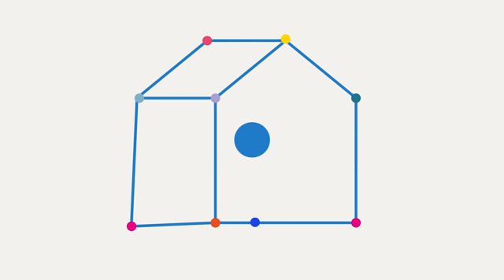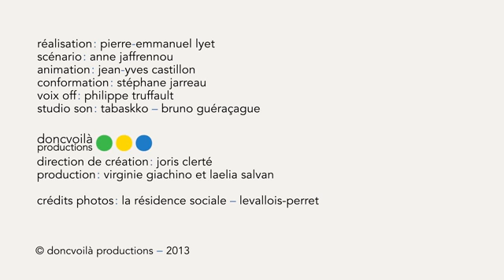Fédération Centres Sociaux